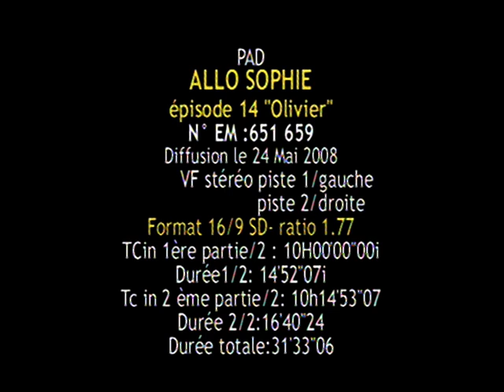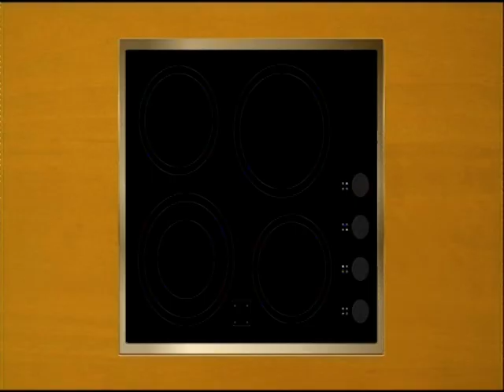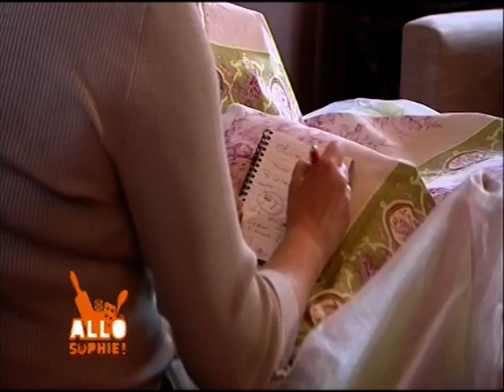LA DEMANDE EN MARIAGE ( 1ère Partie)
Sophie aide Olivier à faire sa demande en mariage.
Un lieu unique pour un repas unique, le château de Rueil-Malmaison!
Découvrez cette vidéo pleine de romantisme!
Au menu:
Tomates fraiches farcies aux légumes sur lit de comté
Tournedos rossini et tatin de champignons aux échalotes
Crumble aux pêches et ananas et son écrin feuilleté
Rond de serviette feuilleté en forme de coeur